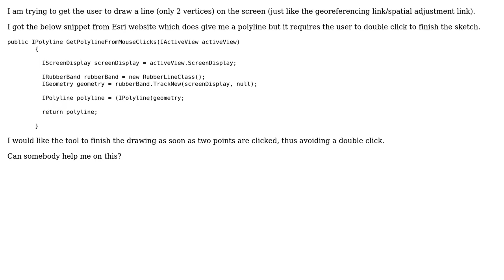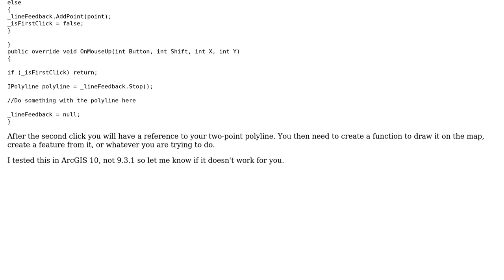GIS: Draw graphic on screen without requiring double click to finish sketch?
With thanks & praise to God, and with thanks to the many people who have made this project possible! | Content (except music & images) licensed under CC BY-SA | Music | Images & others | With thanks to user vinayan user Rich Wawrzonek user PolyGeo and the Stack Exchange Network Trademarks are property of their respective owners. You are responsible for your own actions.